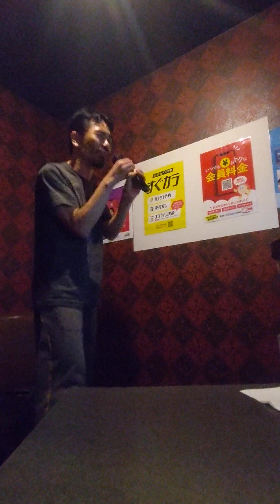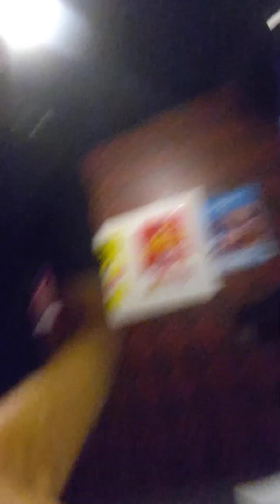クレイジー・ナイツ わたしたちが孤児だったころ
わたしを離さないで